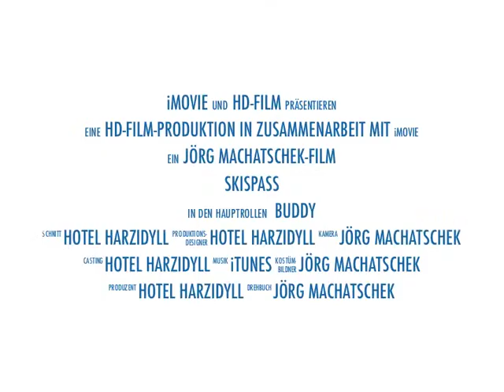Skipaß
Skiurlaub im Harz- Braunlage großes Wintersport Zentrum